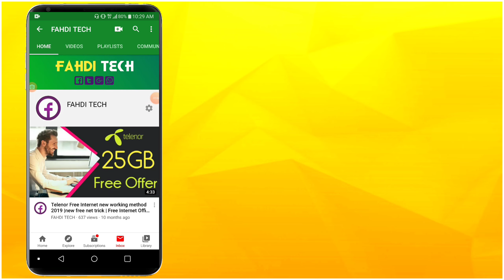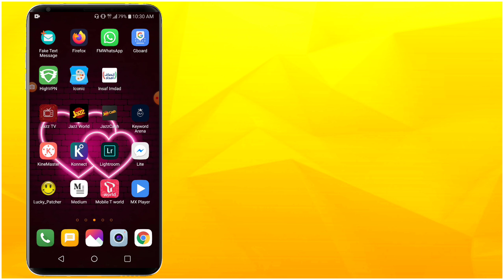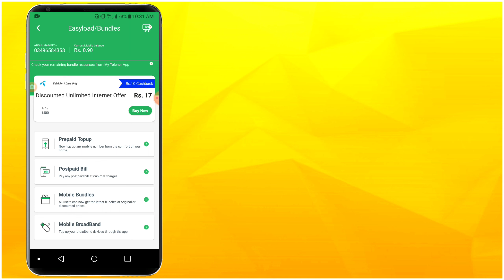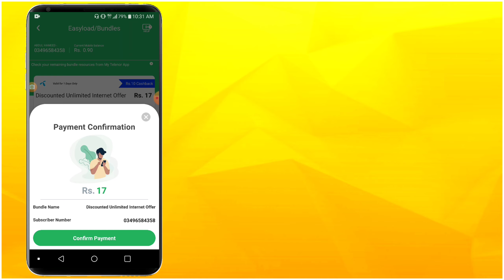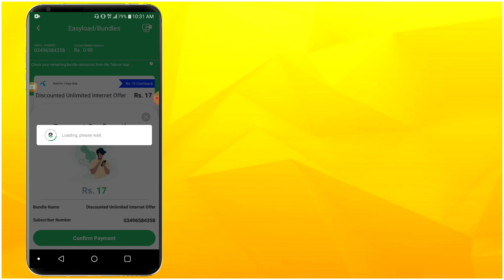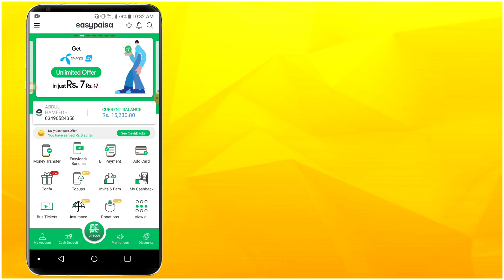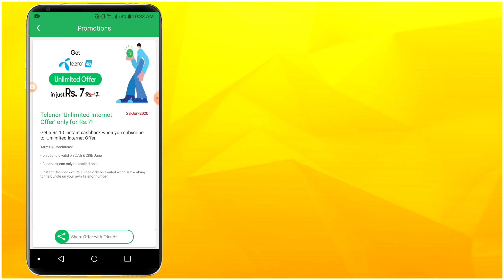Easypaisa New Latest CashBack Offer 2020 - Get Unlimited Cashback In Easypaisa Account - FAHDI TECH